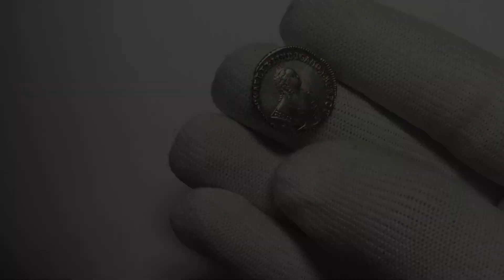Гривенник 1748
7 декабря в 18:00 аукцион КИСЕЛЕВ & CO проводит большую распродажу монет Российской Империи, РСФСР, СССР и РФ. Более 300 лотов "С рубля" или "С низкого старта"